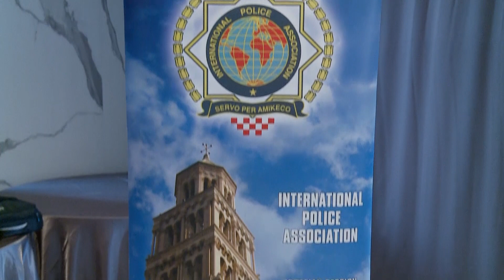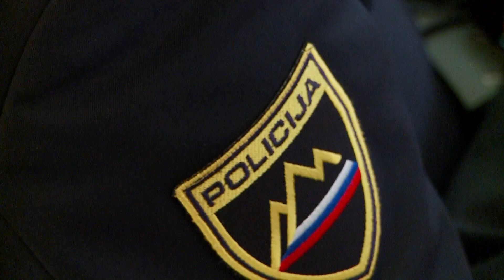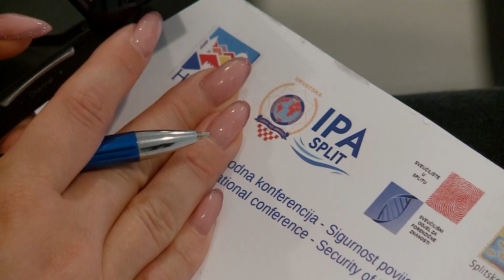KRONIKA OPĆINE KLIS 02.11.2023.